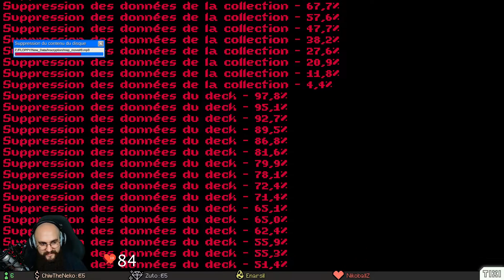VIVRE POUR JOUER, PUIS JOUER POUR VIVRE - Inscryption [#14 FIN]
Let’s Play du deck builder d'horreur indé "Inscyption"